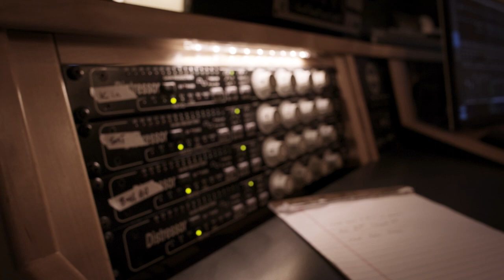LESOTHO - 'Summer Wars' Live Performance @ The Bridge Sound & Stage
Following the recording of their upcoming album 'Summer Wars' in the midst of the COVID-19 pandemic, Boston post-metal purveyors LESOTHO endeavored to create a visual experience to complement the record upon it's release in August 2021. In collaboration with filmmakers Pine Street Studios and alongside studio engineer Alex Allinson, the band captured a scintillating performance of their captivating set, which includes their upcoming EP in full with an additional composition ('Crown of Echoes') as a special introduction.

Not to be defined by the fallible nature of mankind and its words, instrumental triad LESOTHO follows the cardinal rule of metal - that there are no rules. For them, writing a massive song fueled by the raw emotion of the instruments, without a traditional verse/chorus trade-off feels natural. As such, their sound flows however it pleases.

Due out on August, 20, 2021, 'Summer Wars' is a largely heavy and precisely orchestrated body of work. The album is driven by clean, emotive melodies juxtaposed against shredding guitars and thundering bass and drum work.

LESOTHO is Kyle, Cliff, and Zach

Recorded & Filmed Live at The Bridge Sound & Stage - Cambridge, MA
Recording & Mixing Engineer: Alex Allinson
Video & Editing Technicians: Shane Fitzgerald & Sean Doughty